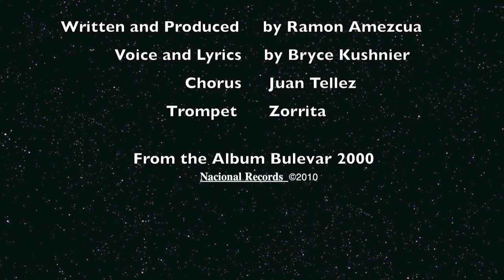Nortec: Bostich + Fussible "Centinela to Shangai"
Trip to Shangai from Tijuana, Mexico
Music written and produced by Ramon Amezcua

"Centinela" from Nortec Collective's  Bostich + Fussible album "Bulevar 2000"
Lyrics and vocals: Bryce Kushnier